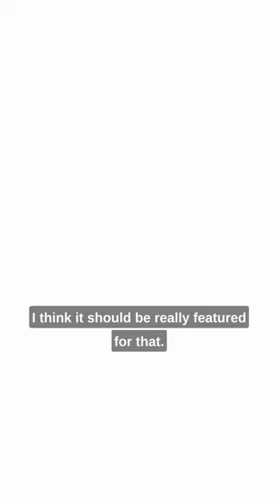Anyone can go fishing 🎣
In Episode 11 of The Get Fishing Podcast, @realjimmywillis chats with sports broadcaster, Claire Thomas.

We first met Claire at FishOMania 2022 where she came to our Get Fishing event and had a go at fishing live on television. On the build-up to FishOMania 2023 this Saturday, @realjimmywillis has a chat with her on the GetFishingPodcast

🎙️ Available from your favourite podcast provider or the Get Fishing YouTube channel

Get Fishing from the Angling Trust has all the angling information you and your family need to go fishing. You can find venues, licensed coaches and upcoming events

GetFishing is the Angling Trust's campaign to get more people fishing, more often.

Funded by: Environment Agency
Exclusive retail partner: Angling Direct